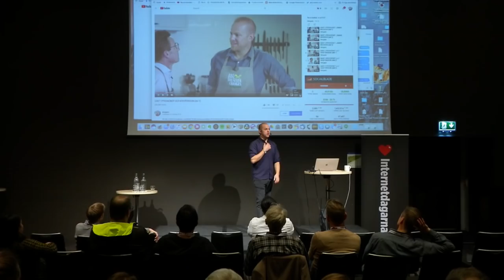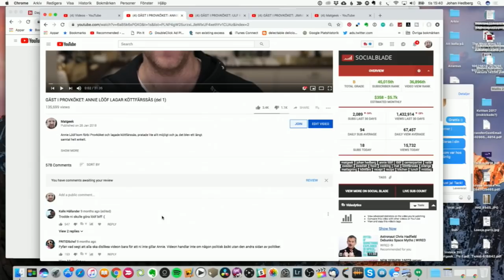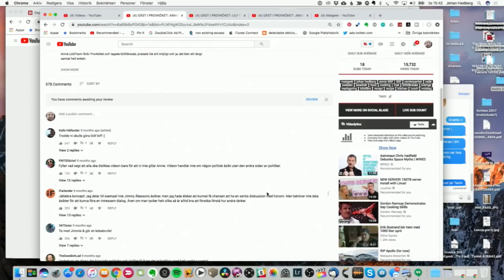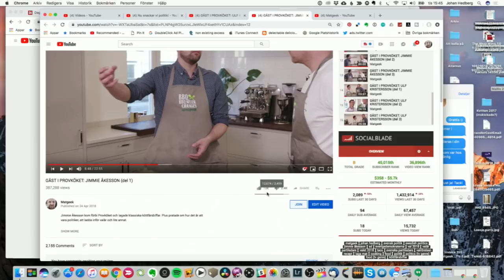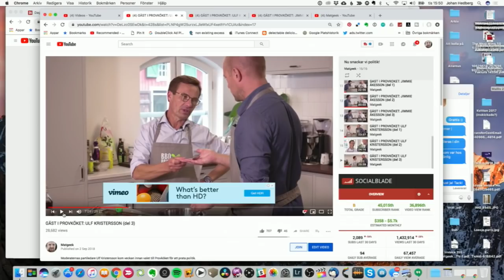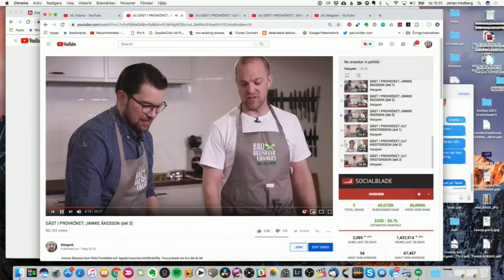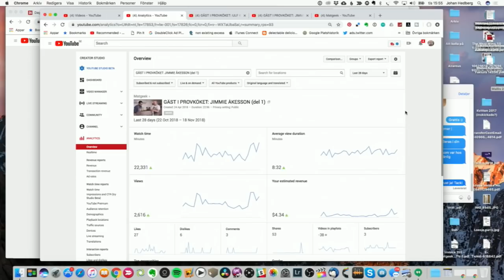Johan Hedberg | Influencers, politik och påverkan i sociala medier | Internetdagarna 2018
Youtube och Instagram som politisk påverkansplats - fungerar det? Hur har influencers påverkat valet 2018 och är det bra när influencers börjar prata politik? Vi möter Johan Hedberg, tidigare pr-konsult och numera en av Sveriges största influencers som bjöd in partiledarna i sitt kök.

PR-konsulten som blev Youtuber. Driver idag Sveriges största Youtube-kanal med inriktning på mat. Mer än 180.000 prenumeranter, cirka 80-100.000 visningar per dygn och huvudmålgrupp på 18-35 år.